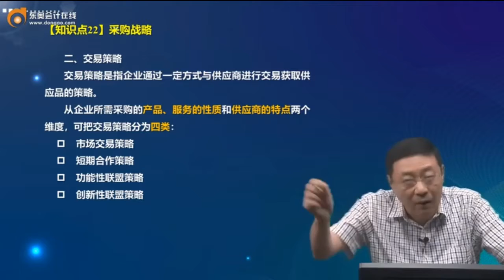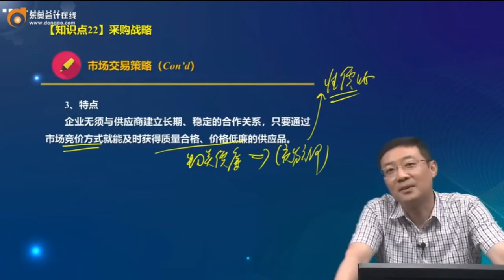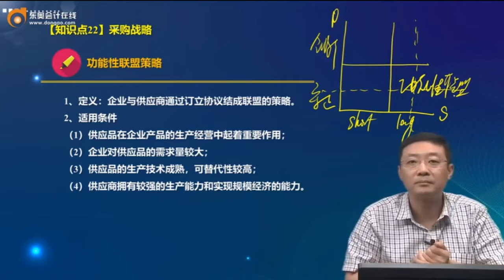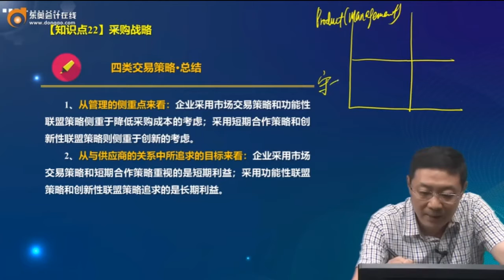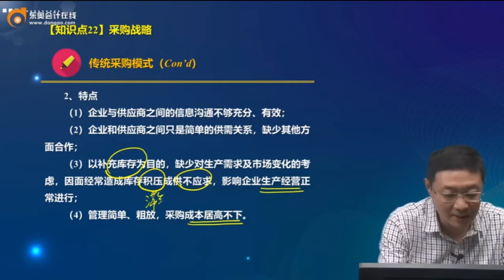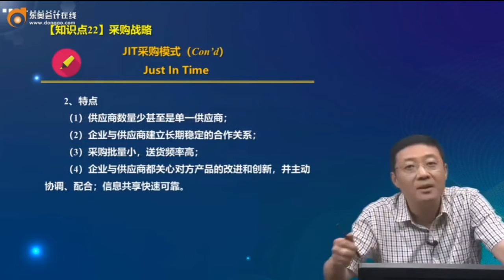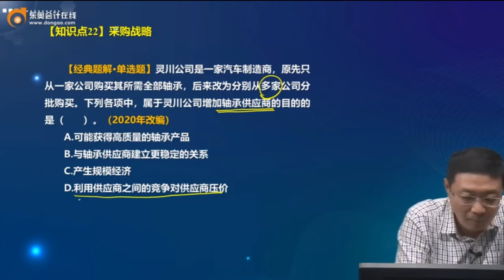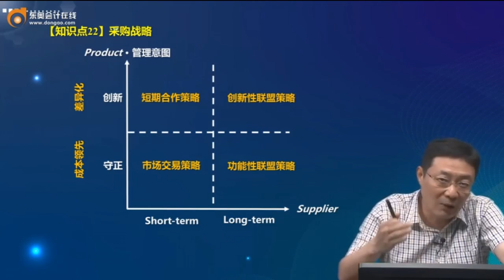2022 CPA 战略 吕鹏 基础班第80讲 采购战略（2）